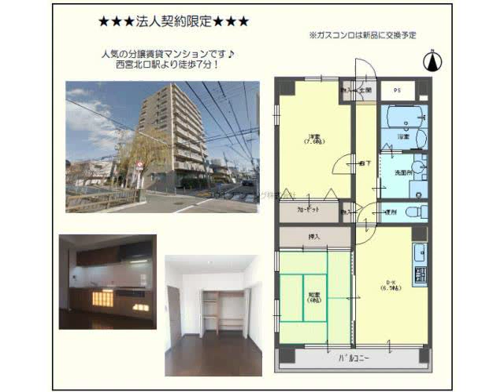西宮北口駅西宮市北昭和町賃貸ユウキプランニング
エスポワール北昭和
西宮市北昭和町　ファミリー　MS